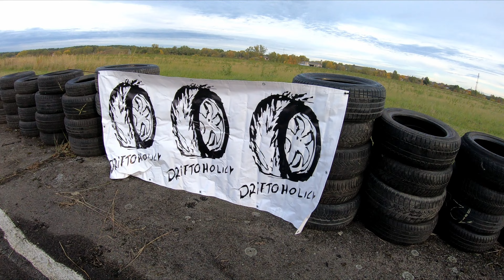Wielki Finał DRIFT BATTLE 2022 - Lotnisko Chojna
Mały skrót tego co działo się w minioną niedzielę, tj. 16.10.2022r.